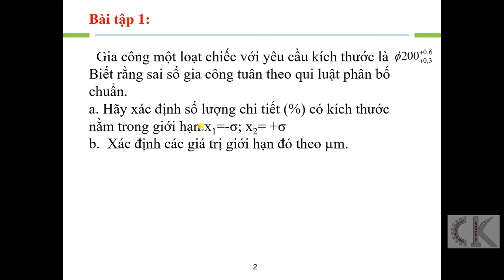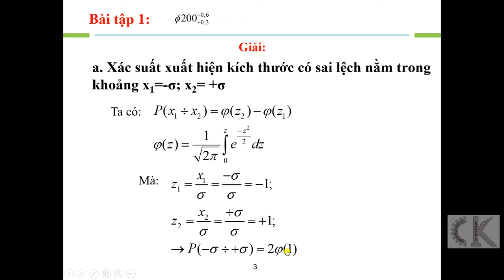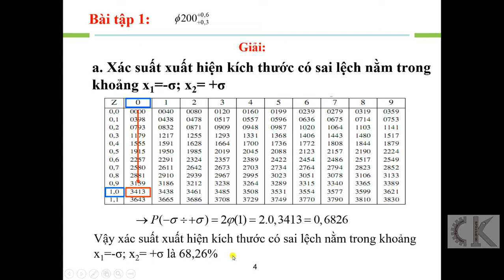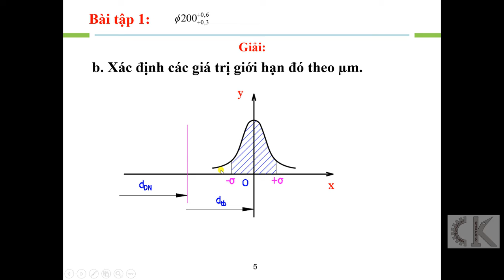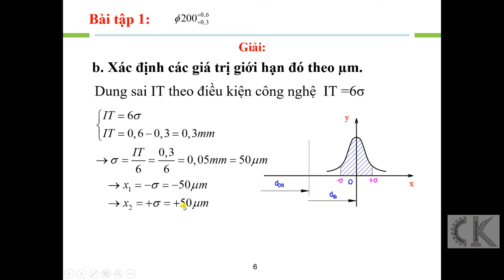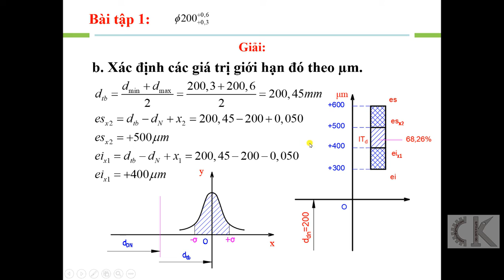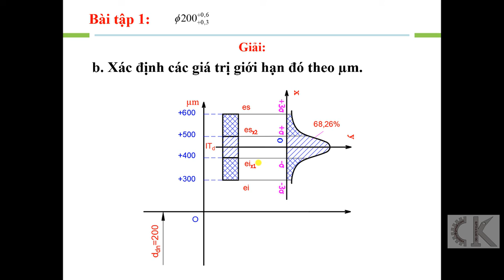Dung sai - Bài tập 1: Sai số gia công - Tính số lượng chi tiết (%)